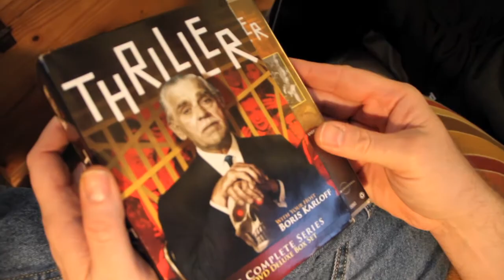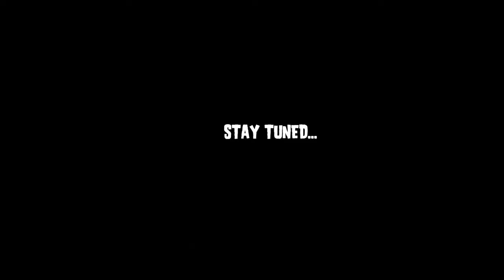SHOCK N ROLL Episode 1: Mr Holland's Opus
Fearnet Presents Tim Sullivan's SHOCK N ROLL.

Tim Sullivan and fellow master of horror Tom Holland (FRIGHT NIGHT, CHILD'S PLAY) chat about what they've been watching on DVD, plug HATCHET II and take you on a mini-tour of Tom's home, featuring props from FRIGHT NIGHT.